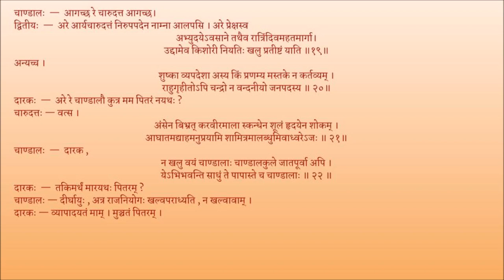मृच्छकटिकम् अङ्कः १० पाठः ०२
Act 10

पाठः ०२ — वधाय नीयमानस्य चारुदत्तस्य करुणोक्तिः , रोहसेनाय यज्ञोपवीतदानम्